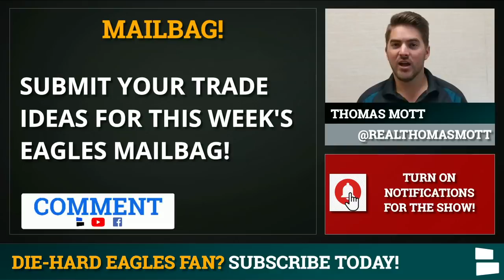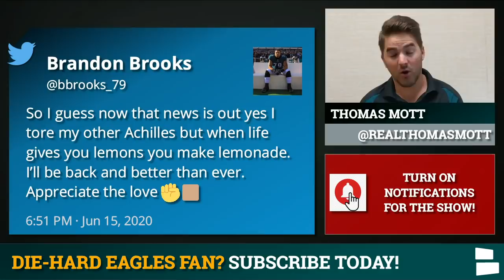Philadelphia Eagles Now: Top 12 Brandon Brooks Replacements, Ft. Jason Peters & Larry Warford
Philadelphia Eagles News today begins with Pro Bowl Guard Brandon Brooks tearing his Achilles while working out at the NovaCare Complex in Philadelphia. Brooks was rehabbing an injured shoulder that resulted in him missing the final quarter of the 2019 season. Brooks will miss the entire 2020 season. The Eagles must now look for internal or free agent options to fill the massive void at right guard. Thomas Mott, host of Philadelphia Eagles Now, breaks it all down on today’s video.

Brandon Brooks is widely considered one of the best if not the best right guard in the NFL. Brooks has already been to three Pro Bowls and was gearing up for a massive 2020 alongside other Eagle offensive line stars like Jason Kelce and Lane Johnson. With Carson Wentz entering a pivotal year in his career it is paramount that the Eagles fill the hole at RG.

Get Dad the perfect Fathers’ Day Gift T-shirts, jerseys and hats that are perfect for every dad!

Could Jason Peters return to Philadelphia and play right guard? Peters was not re-signed by the Eagles this offseason, however, multiple reports last month thought that the Eagles were close to bringing Peters back. Peters has never played right guard for Philadelphia but could the 38-year-old future HOF'er fill in at RG?

We’ll have Eagles Coverage throughout the entire off-season, including Eagles News, Eagles Rumors, NFL Free Agency Updates & more - we’ve got you covered

Potential internal replacements for Brandon Brooks:
Matt Pryor
Jack Driscoll
Sua Opeta
Luke Juriga
Julian Good-Jones

Possible Free Agent RG Replacements:
Jason Peters
Larry Warford
Ronald Leary
Mike Person
Kyle Long
Josh Kline

Can’t get enough of the Eagles? Follow Thomas on twitter for all the latest updates, news, rumors & more!

Download the Chat Sports app for iPhone or Android to follow Eagles news, rumors, and scores